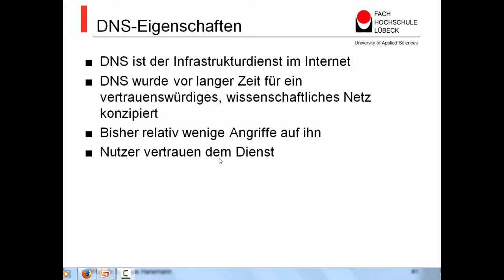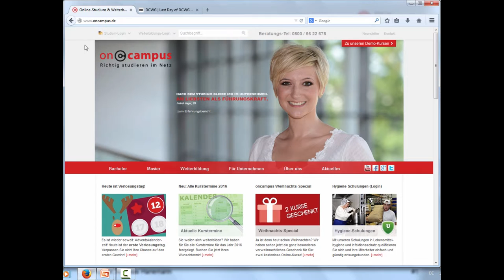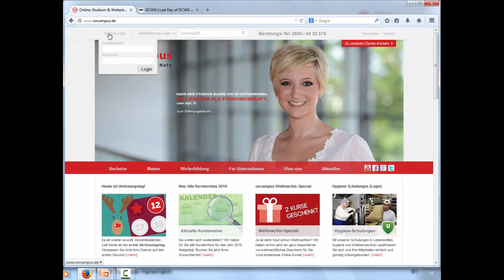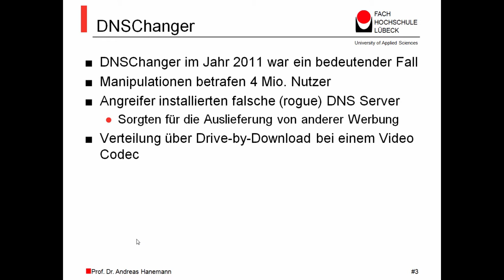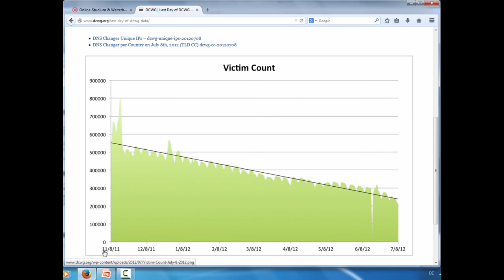Netzwerksicherheit MOOC, DNS, Prof. Dr. Andreas Hanemann, FH Lübeck